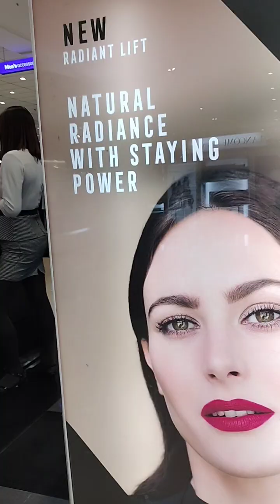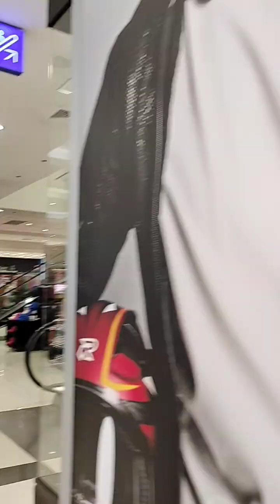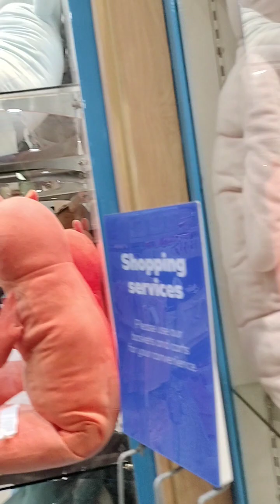robenson soutwood laguna(1)